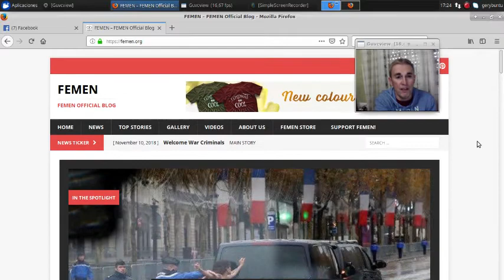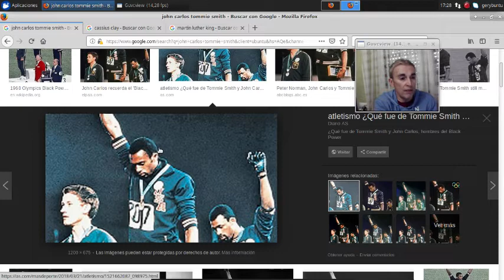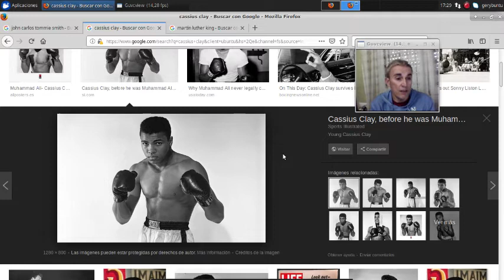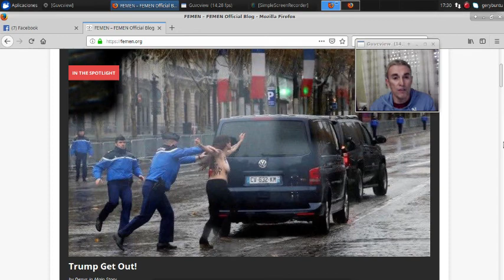Hoy FEMEN, como ayer Martin Luther King por la emancipación ante un Sistema cruel